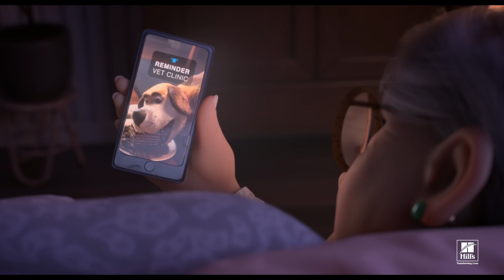Hill's Pet Nutrition : Poochini A Love Story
ในบางครั้งเราอาจจะไม่รู้ตัวว่าการให้ความรัก (ในรูปแบบของอาหาร) ที่มากไป ก็อาจทำให้สัตว์เลี้ยงเกิดปัญหาน้ำหนักเกินได้

Hill's ชวนคุณมาชมหนังสั้นสุดน่ารัก กำกับโดย Colin Levy นำเสนอความรักอันน่าประทับใจระหว่างเจ้าหมา Poochini ที่ช่วยมาเติมเต็มส่วนที่ขาดหายไปของเจ้าของ Camilia และได้พบกับการเปลี่ยนวิธีการมอบความรักที่ช่วยให้สุนัขของเค้ากลับมาน้ำหนักที่เหมาะสมอีกครั้ง

ชมเรื่องราวของ Poochini แล้วคุณจะพบว่าแค่อาหารเม็ดเล็กๆ สามารถมอบความเปลี่ยนแปลงให้กับสัตว์เลี้ยงของคุณได้

ร่วมกันแชร์เรื่องราวของ Poochini ให้เพื่อนๆ ของเราได้เปลี่ยนมามอบความรักอย่างถูกวิธีกันเถอะ

มาเริ่มลดน้ำหนักกับ Hill's

ค้นหาโรงพยาบาลและเพ็ทช้อป